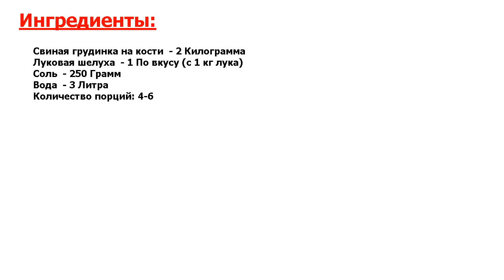★ЭТО ЗНАМЕНИТОЕ БЛЮДО, СВОДЯЩЕЕ С УМА МИР! БЫСТРО И ЛЕГКО★ ГРУДИНКА В ЛУКОВОЙ ШЕЛУХЕ ★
★Несравненно вкусно● Доступный и простой рецепт приготовления очень вкусной мясной закуски к праздничному столу или на каждый день● Луковая шелуха придает свиной грудинке замечательный вкус и потрясающий аромат●